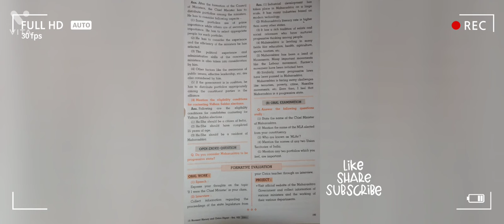Std 8 Civics l.no 5 Question and answer